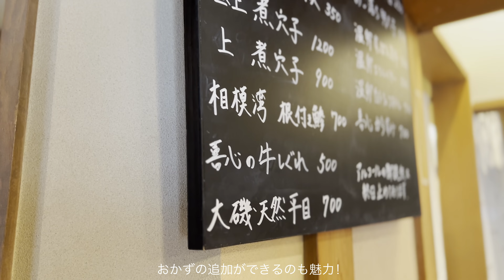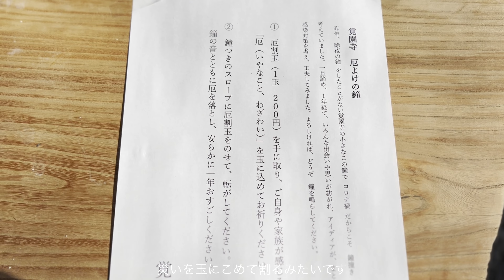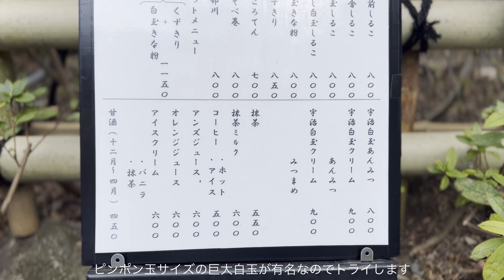【Vlog】鎌倉の和で大人なデートプラン| 朝食 喜心 | 茶坊 雲母 | 27 Coffee Roasters Kamakura | 覚円寺 | 鎌倉でやりたい100のこと〜湘南移住カップル〜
①「朝食　喜心」
営業時間：9時〜13時半(土日)/ 9時〜14時半(平日)
定休日：水曜日
住所：〒248-0017 神奈川県鎌倉市佐助１丁目１２−９

②「茶坊　雲母」
営業時間：10時半〜18時(土日)/ 11時〜18時(平日)
定休日：木曜日
住所：〒248-0012 神奈川県鎌倉市御成町１６−７

③「27 Coffee Roasters Komachi St.」
定休日：火曜日
住所： 〒248-0006 神奈川県鎌倉市小町１丁目６−８ ＲＩＡＳＣＯ １F

今回訪れたお寺⤵️
「覚園寺」：鎌倉殿の13人のゆかりの地巡りの一つ。北條義時が建立した大倉薬師堂が前身。
その後、元寇（蒙古襲来）後の1296年に、元寇が再来しないようにとの願いを込めて建立された寺院である。

●音楽
曲名『Good Day』
作曲 RYU ITO